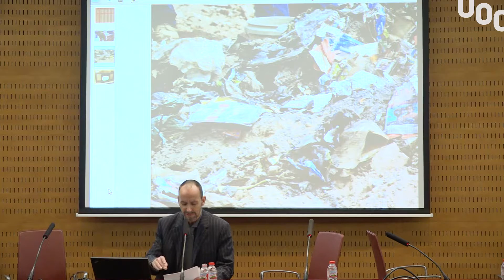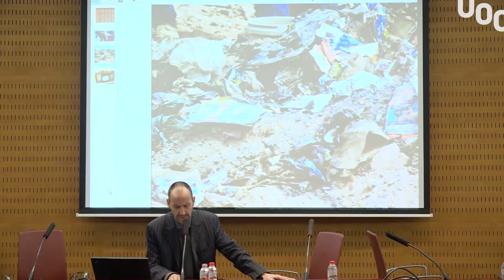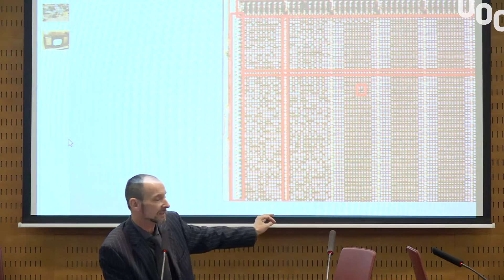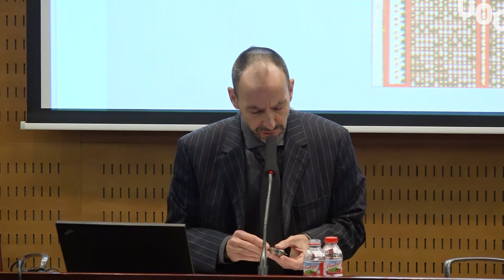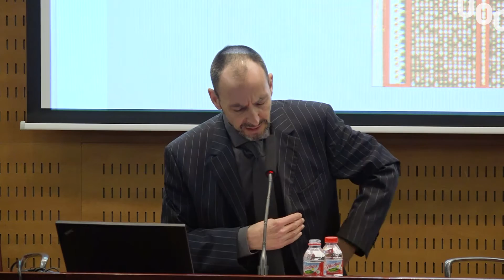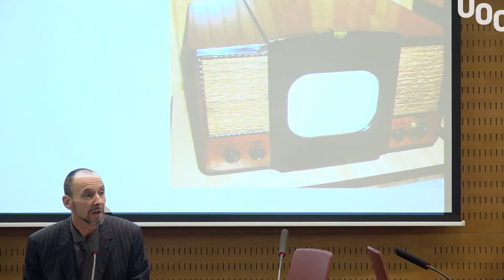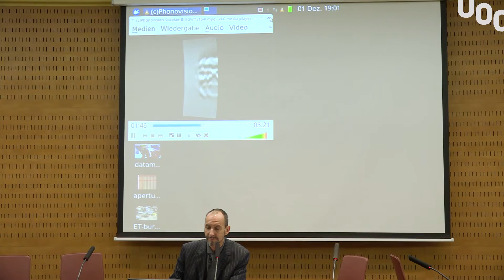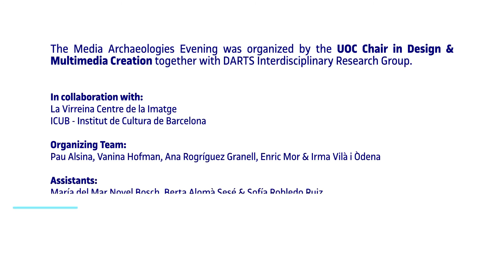RADICAL MEDIA ARCHAEOLOGY (its epistemology, aesthetics and case studies). Wolfgang Ernst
This video is an outcome of the Media Archaeologies Evening. Thomas Elsaesser, Wolfgang Ernst & DARTS that took placed at La Virreina Centre de la Imatge on December 1st 2017.

The Evening was promoted by the Telefónica-UOC Chair in Design & Multimedia Creation together with the interdisciplinary research group DARTS, in collaboration with the ICUB (Institut de Cultura de Barcelona) and La Virreina Centre de la Imatge.

More information about the Evening, the programme, the speakers, the organization team and the follow-up activities